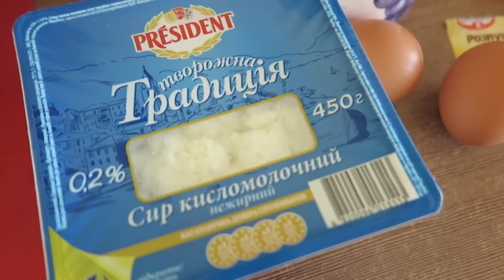Полтора месяца на диете и -8 см в объемах!!! Рецепты десертов. Выпуск 8